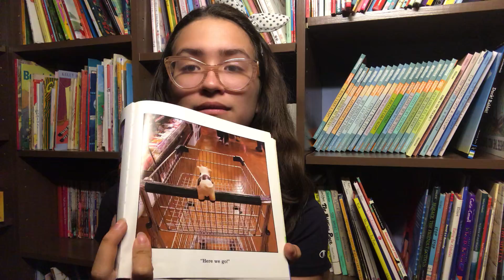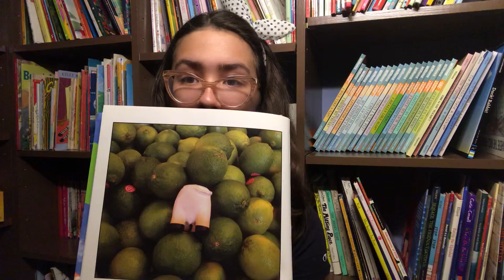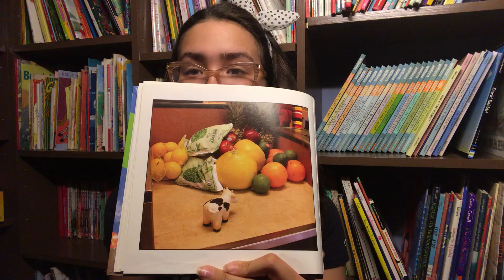Cow Too, by Lori Korchek, read by Kerala